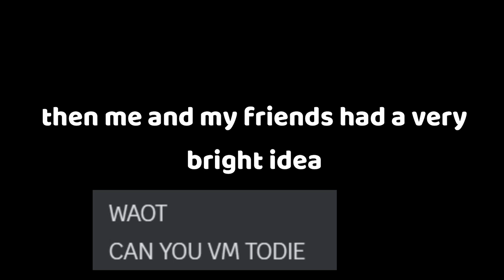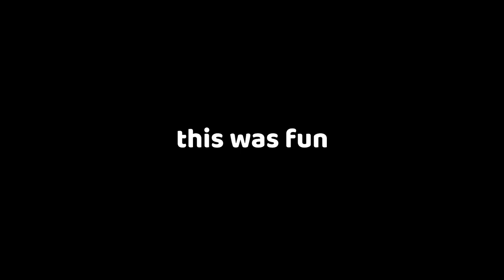JToH DEVS FORGOT TO ADD THE VM BARRIER TO A CATA...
bro how do you forget that shit lol

also that triple win wasnt intended it just happened thats cool ig

Roblox JToH Roblox JToH Roblox JToH Roblox JToH Roblox JToH Roblox JToH Roblox JToH Roblox JToH Roblox JToH Roblox JToH Roblox JToH Roblox JToH Roblox JToH Roblox JToH